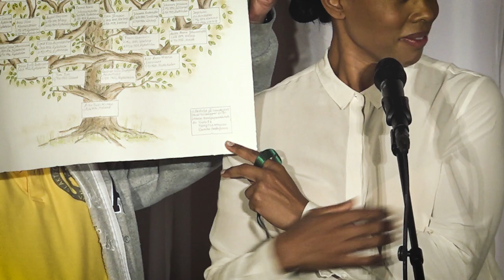Släktforskardagarna i Växjö 2018: Resumé av invigning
Släktforskardagarna invigs i Idrottshuset vid Fortnox Arena lördagen den 1 september kl 10.00.

Invigningen inleds med musikunderhållning med kulning och demonstration av värendstrumman av Ulrika Gunnarsson, Magnus Gustafsson och Magnus Lundberg.
Därefter blir det korta anföranden av Släktforskarförbundets ordförande Erland Ringborg och landshövding Ingrid Burman, varefter invigningen förrättas av kulturminister Alice Bah-Kuhnke.